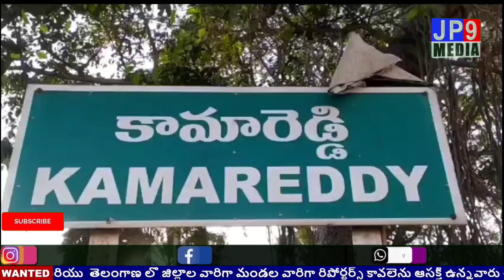బీడీ కార్మిక కుటుంబం నుండి వచ్చిన తనను, ఎమ్మెల్యేగా గెలిపిస్తే అన్ని సమస్యలు తీరుస్తా సిద్ధిరాములు